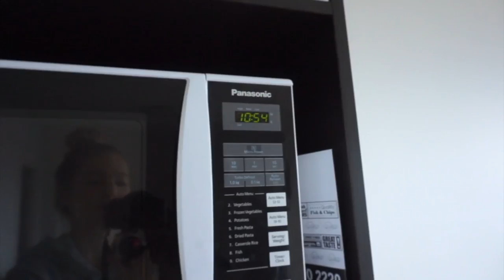What I Eat In A Day | How I Lost 15kgs (30 Pounds) FAST :)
These are healthy and quick meals I eat to have lost 15kgs (30 pounds). They are super healthy, easy and quick breakfast, lunch, snack and dinner ideas to lose weight fast :)

AGE - 23
LOCATION - Melbourne
EDITING - iMovie09
CAMERA - Canon 700D or Sony A5000 for Vlogs